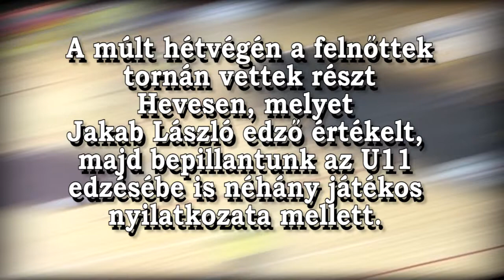CÁPA TV 16.